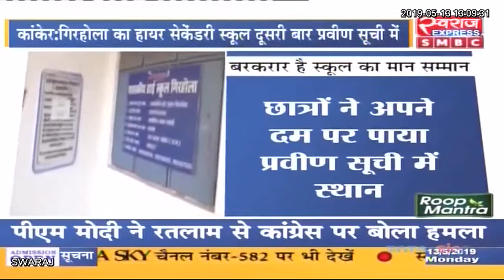कांकेर : गिरहोला का हायर सेकेंडरी स्कूल दूसरी बार प्रवीण सूची में, बरकरार है स्कूल का मान सम्मान